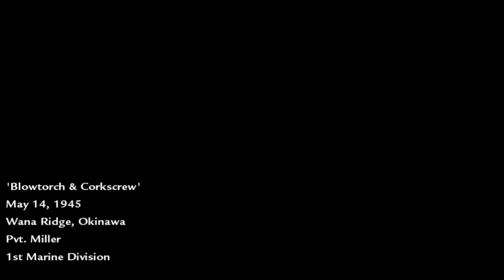Call of Duty: World At War Walkthrough Part 12 Blowtorch & Corkscrew